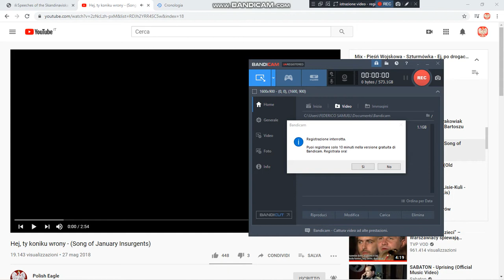Finale Vittorioso 2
VIVA I CLAN ITALIANI DEL CONGRESSO IP!